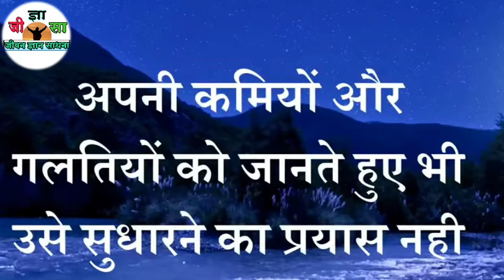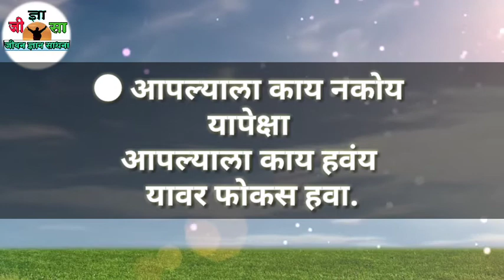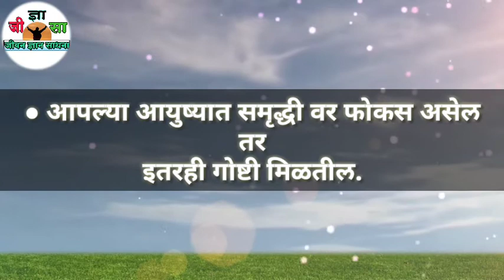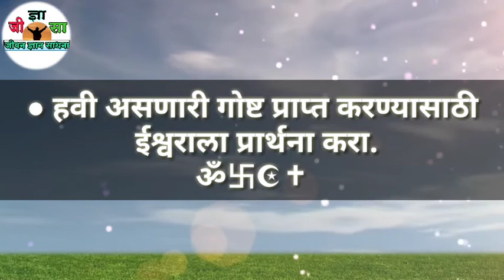जीवनातं बदल घडवून आणणारे १२ सकारात्मक विचार |Positive thoughts for students , persons | Life thought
माणसाच्या जीवनात बदल घडवून आणणारे 12 विचार
In this video content is about 12 positive thought which helps to grow up the life of students,persons.

तुम्ही आम्हाला येथे follow करु शकता
Blogspot :-jeevandnyansadhana.blogspot.in

पोट साफ होणे खात्रीशीर उपाय | गजकर्ण, नायटा, शुगर कन्ट्रोल | लगवी जळजळ | pot saf karane sopa upay|Dr

Our Web :- Jeevandnyansadhana.blogspot.com